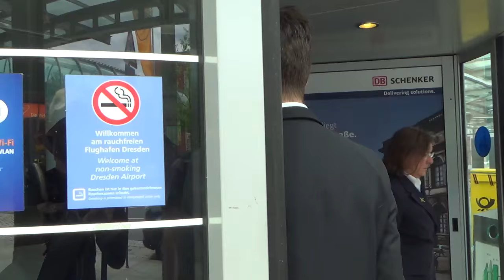Hans Werner Sinn redet Unsinn über Bilderberg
Wir haben Hans Werner Sinn am 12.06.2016 am Dresdner Flughafen konfrontiert. Er erlaubte sich einen arroganten Witz.

Jetzt kaufen

Abspann erstellt von:
Daniel Hermsdorf